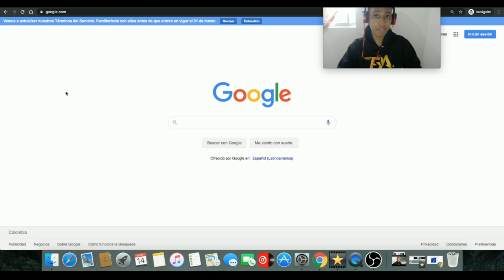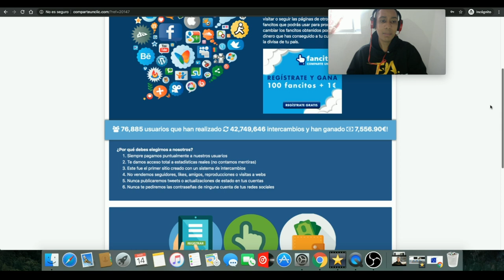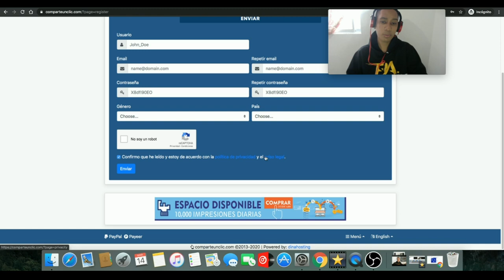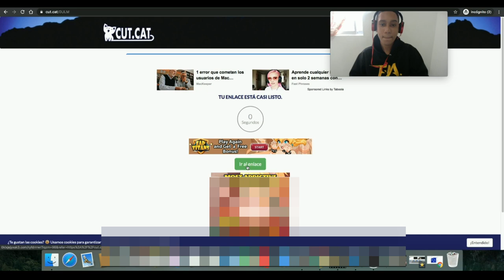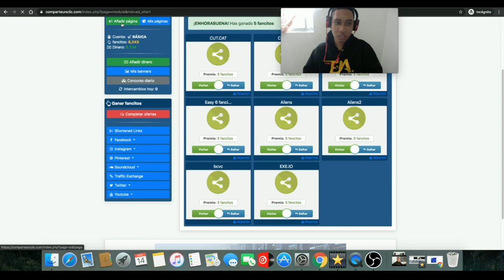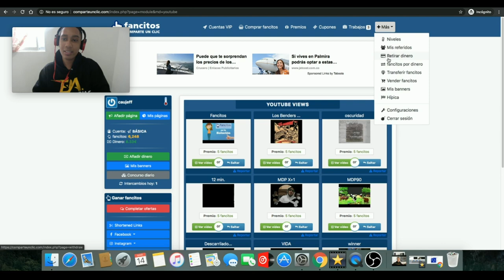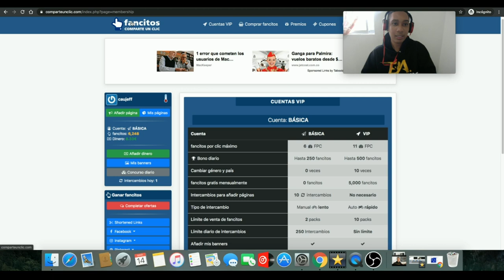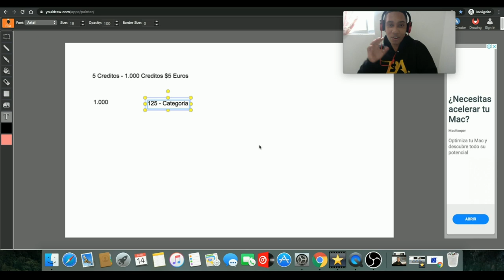Gana $5 USD Diarios Viendo Videos de Youtube y otras Tareas - 100% Real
Te mostraré una forma legal y 100% garantizada para ganar desde $5 USD diarios mirando videos de Youtube y otras tareas.

Cómo hacer dinero en línea Cómo hacer dinero desde casa

Mejores Páginas para GANAR DINERO por INTERNET 2019 Sin Invertir | Demostrado

✅Como GANAR DINERO RAPIDO Por Internet Con El Móvil (3 Dólares Para Paypal En 10 Minutos)

Entrenamiento GRATIS Te Enseña A Como Generar $2000 Todos Los Meses En Internet HAZ
💸Como GANAR DINERO Con Google Maps Desde Casa 1130 Dolares Diarios En Internet Trabajos Sin Estudios
UNETE A BUILDERALL CON IMPERIOS DIGITALES! Recibe MIS BONOS ➡
💵Como GANAR 10 DOLARES x Minuto Dibujando Líneas (DINERO RAPIDO EN INTERNET)

Entrenamiento GRATIS Te Enseña A Como Generar $2000 Todos Los Meses En Internet HAZ CLICK AQUÍ ...

21:44
REPRODUCIENDO
Como Ganar Dinero En Amazon En 2019

COMO GANAR DINERO EN AMAZON EN 2019 (Tutorial en Español) // Si estás buscando como ganar dinero en internet, en éste ...

🔥Como GANAR DINERO por INTERNET Facil [FIVERR] 🔥

💸Como GANAR DINERO Facilmente y Rápido Por Internet (8 DOLARES Para Cobrar En PayPal SIN INVERTIR)

COMO GANAR DINERO VIENDO ANUNCIOS | LA MEJOR PAGINA 100% SEGURA - el new tutoriales

BIENVENIDOS A UN NUEVO VÍDEO DONACIONES AL CANAL, APOYAME!

como ganar dinero con hotmart - curso 1

7 FORMAS PARA TRABAJAR DESDE CASA POR INTERNET

SIGUE MI NUEVO CANAL DE YOUTUBE DE EMPRENDIMIENTO, OPORTUNIDADES DE NEGOCIO Y MOTIVACIÓN: ...

Cómo GANAR DINERO en YouTube SIN HACER VIDEOS (REVELADO) 😱 😱

Descubre el NUEVO MÉTODO de Ganar DINERO RÁPIDO en YouTube Sin Hacer Videos. GanarDineroRápido ...

Cómo ganar 60 DÓLARES AL DÍA rápido (La mejor página web 2019) 🤑🤑🤑

📱Como Puedes GANAR DINERO Extra en INSTAGRAM Con Una Cuenta de 0 Seguidores (RÁPIDO)

🤑Como GANAR 1000 DOLARES Diarios Desde Casa Por Internet (DINERO EXTRA ONLINE Sin Invertir)

Relacionado

Lanzamiento Builderall 3.0 en Español por Luis Hernández

Emprende con cero pesos y gana dinero mientras duermes / Titto Gálvez

🔥Como GANAR DINERO RÁPIDO con YOUTUBE y AMAZON en 2019 💵 (Paso a Paso)
¡NUEVO MÉTODO! Aprende la manera más RÁPIDA de GANAR DINERO con tu canal de YouTube Y
Cómo Ganar Dinero Real por Internet 2019 | Mejores Métodos $100 Fácil

💲GANA DINERO POR INTERNET SIN HACER NADA[NUEVO MÉTODO]

💰Como GANAR 100 DOLARES Diarios Con GOOGLE (Dinero Extra EN INTERNET Sin Invertir)